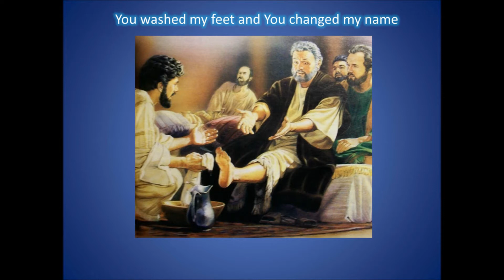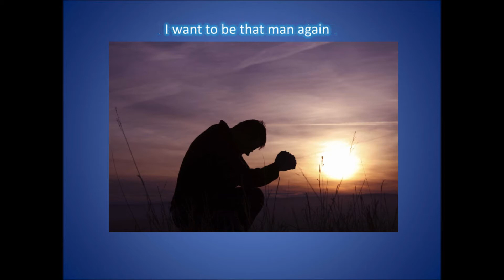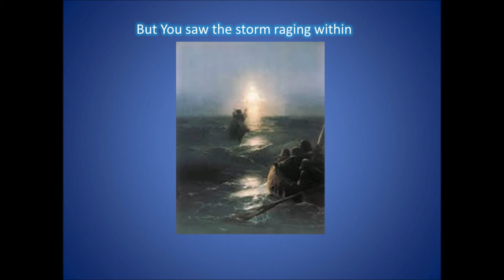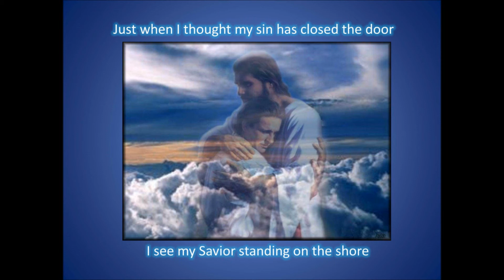This Is Now - By Casting Crowns